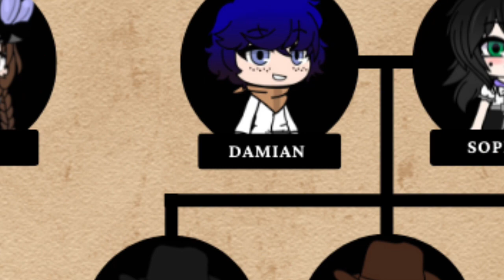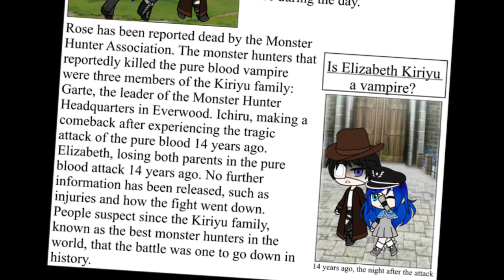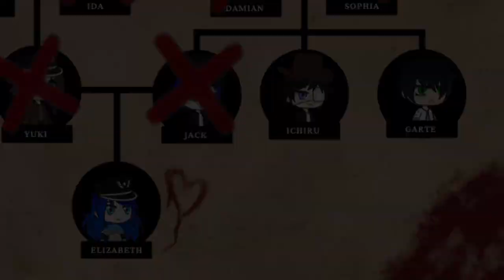Cursed | Lost Umbrella GCMV (Gacha Club)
Oh my goodness, this took too long to do- I had so many exporting errors it’s not even funny 😅

Story summary:
Elizabeth Kiriyu was born to a monster hunting family, when one day, her parents were killed by the pure blood vampire, Rose. Elizabeth was taken under the wing of her Uncle, Ichiru, and trained to be one of the best monster hunters in the land. One thing many people don’t know is, Elizabeth had been bitten by the pure blood. Slowly making Elizabeth transform into the very thing she hates, a vampire.